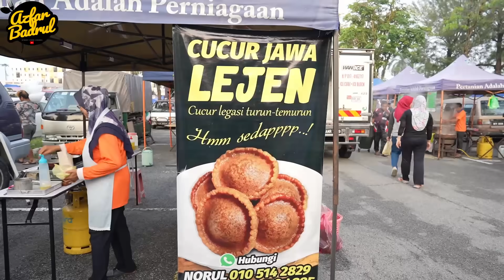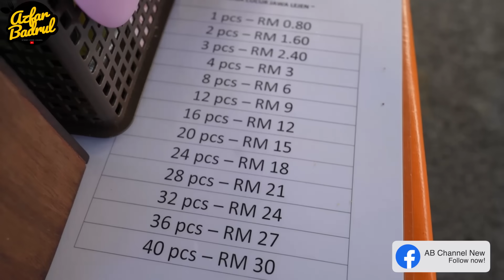Menu GERAI tepi jalan ini di JAMIN TAKKAN RUGI kerana MODAL KECIL untung nya BESAR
Lokasi : Pasar Tani Stadium
( SETIAP HARI SABTU )